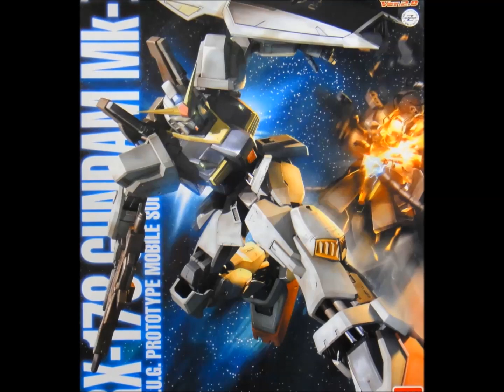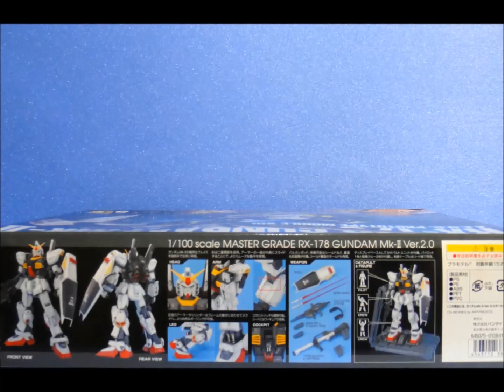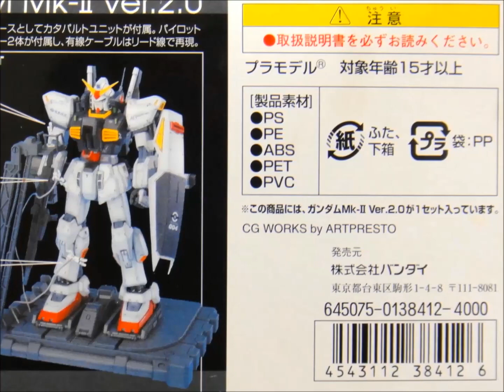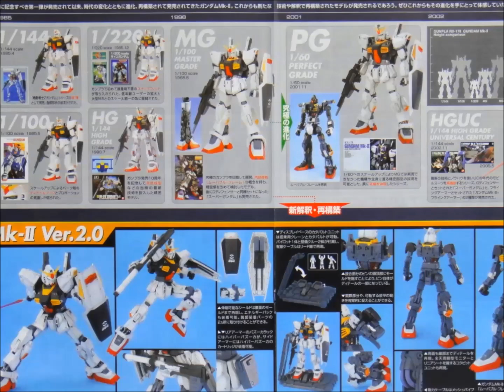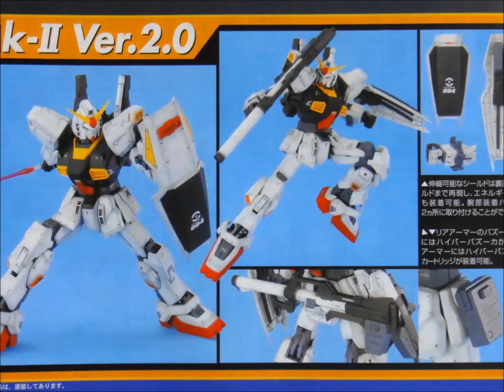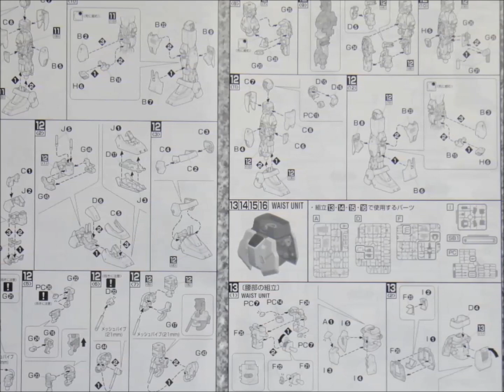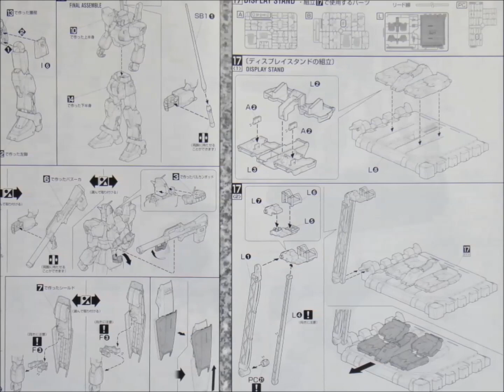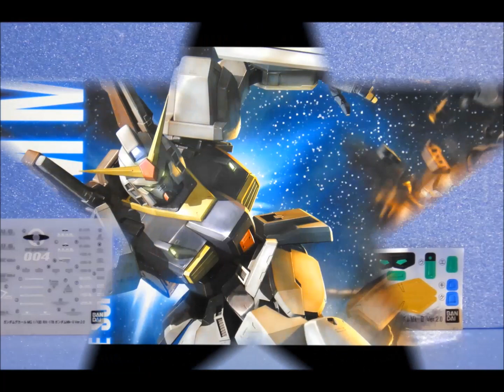思い出のガンプラキットレビュー集 No.1185 ☆ MASTER GRADE 1/100 反地球連邦政府組織（エゥーゴ）試作型モビルスーツ RX-178 ガンダムMk-ⅡVer.2.0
[説明]
MASTER GRADE 1/100 反地球連邦政府組織（エゥーゴ）試作型モビルスーツ RX-178 ガンダムMk-ⅡVer.2.0は、2005年10月に4000円で発売されたキットだよん。
劇場用映画三部作「機動戦士Ζガンダム A New Translation」の展開時期に開発された、当時の最新フォーマットによる完全新規設計のガンダムMk-II。
すなわち、MGにおけるVer.2.0の最初のガンプラ。
当然ながらPGでの蓄積をフィードバックしており、劇場版でのアクションシーンを再現するため、一部PGを超える関節可動を実現した傑作キット！
ただし、腰部の関節があまり動かないため、5ヵ月後に発売されたティターンズ仕様のガンダムMk-Ⅱでは腰部の関節が仕様変更され、これ以降のエゥーゴ仕様のガンダムMk-Ⅱも同様に仕様変更されたという経緯を辿るった曰く付きのキット。
それゆえに、MGにおけるVer.2.0の最初のガンプラは、初回生産版のエゥーゴ仕様のガンダムMk-Ⅱだと考えるユーザーも少なからず存在し、コレクターからは貴重品扱いされているガンプラなのでごぜーます！
MG 1/100 反地球連邦政府組織（エゥーゴ）試作型モビルスーツ RX-178 ガンダムMk-ⅡVer.2.0